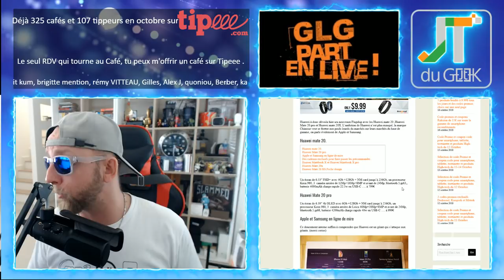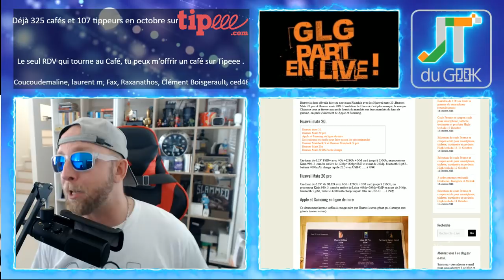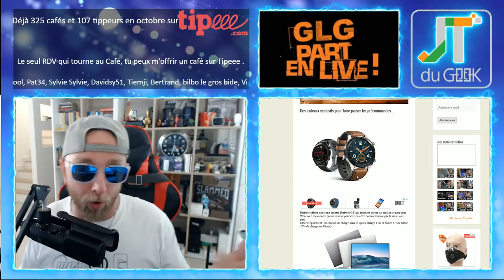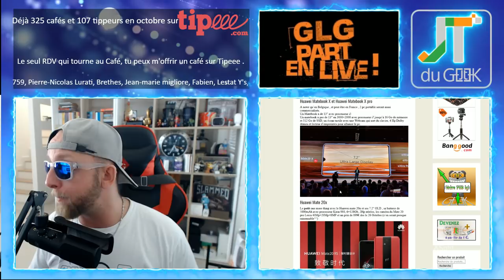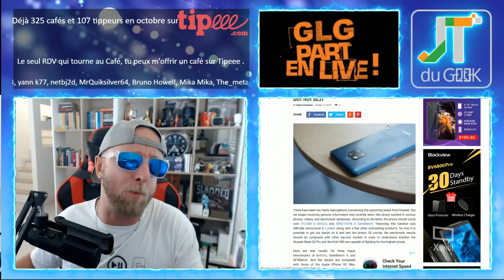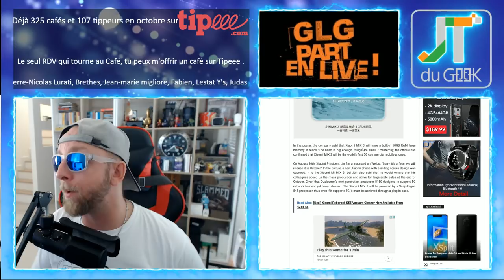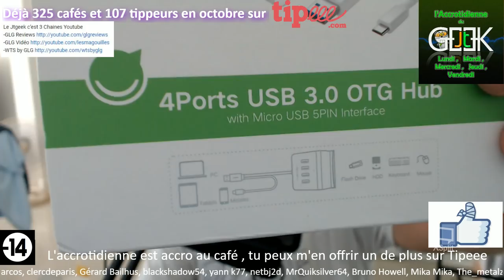Xiaomi Mi MIX 3 10GB RAM, Huawei mate 20 Rs porche, Bodyguard et shadowpc pour l'accro du 17 oct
GLG part en Live dans l’Accrotidienne du 16 Octobre et du Lundi au vendredi entre 16h et 17H.

Aujourd’hui on parle du Xiaomimimix310GB

Nouvelles formules.

Lundi, mercredi et Vendredi en différé
Au programme:
00:00 Mise en place
02:00 News tech du jour
12:00 Films et série TV de ma semaine
17:00 Vidéo Youtube que j’ai aimé et mes vidéos Youtube
20:00 Le billet d’humeur de GLG
25:00 Mes news tech, produits reçu et test à venir
30:00 Vos commentaires de la veille
32:00 Au-revoir, bisous et à demain

Au programme:
00:00 Mise en place
02:00 Présentation et intro
03:00 10-15 mins de news Tech, produits reçus et mes news tech
18:00 LIBRE Antenne et question réponse sur le Chat
32:00 Au-revoir, bisous et à demain

GLG